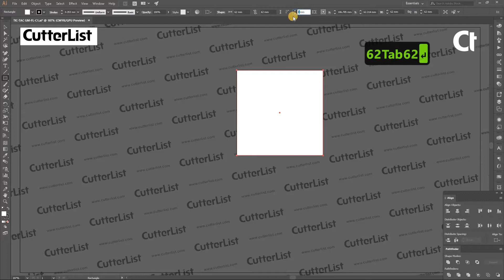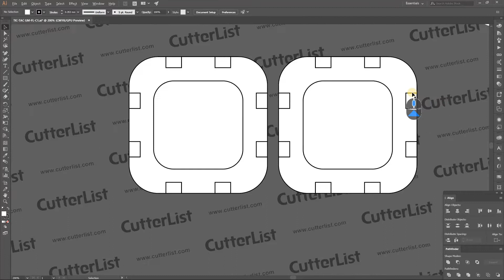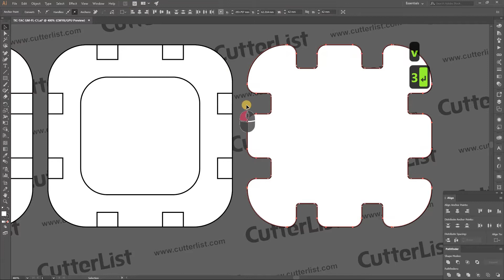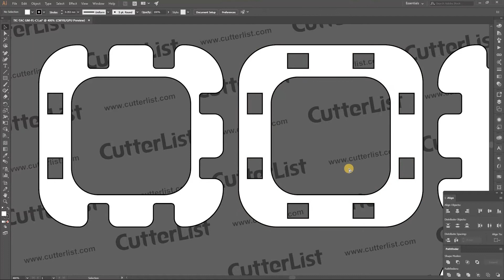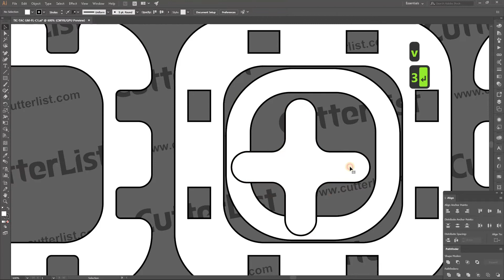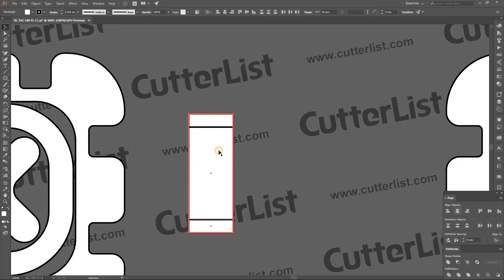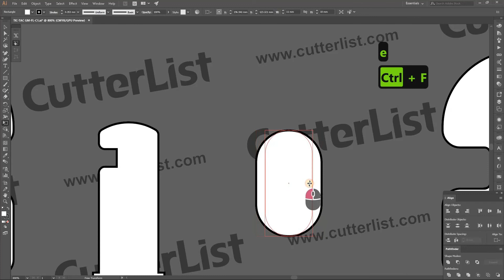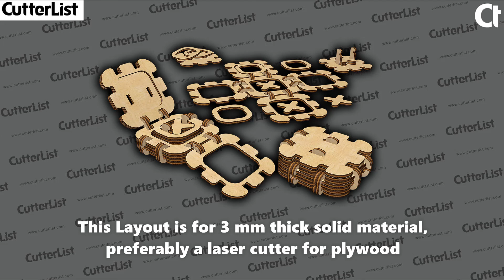Laser Cut Design, Engraving Vector File, Illustrator Layout, Drawing, Hotkey, tutorial for beginners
In this tutorial we will make a design for Tic-tac-toe (foldable board game)
This Layout is for 3 mm thick solid material, preferably a laser cutter for plywood.

                     -- !! BONUS !! --
EVERY 2 WEEKS we are giving away a FREE DESIGN.